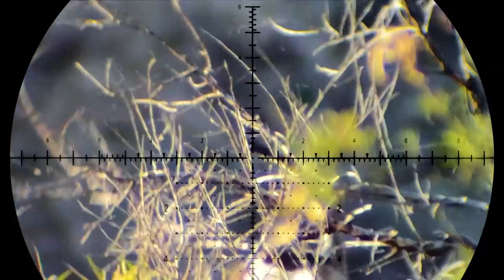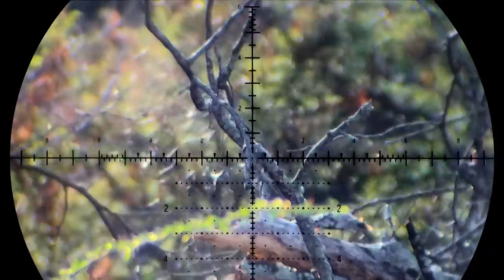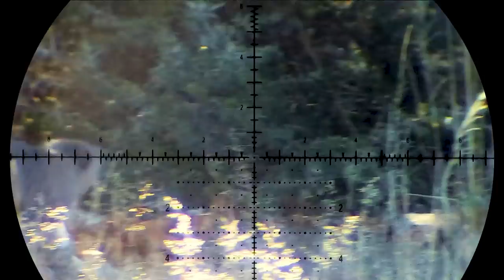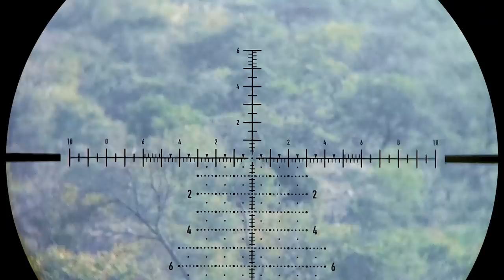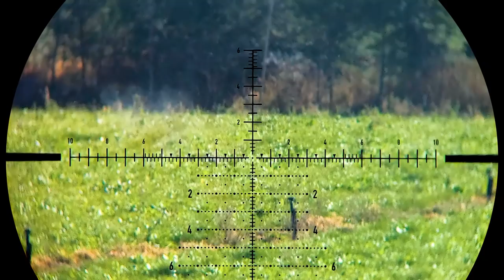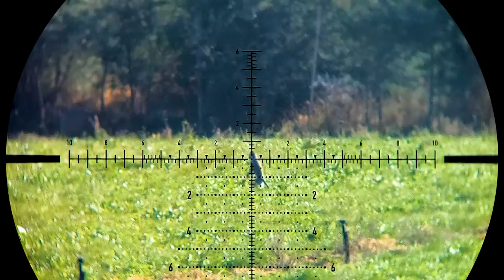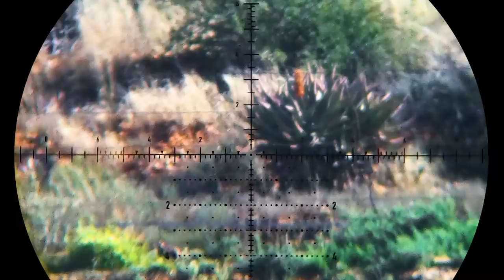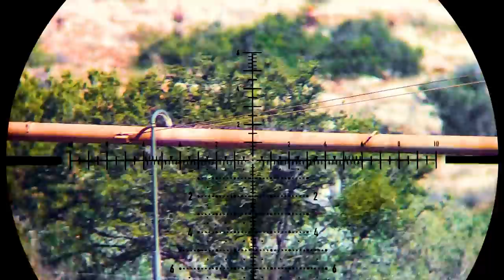Modern Day Oxwagon (Monkey Hunting) | Oxwagon Diaries, pt. 33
AirArmsHuntingSA Merch available NOW worldwide!

CAMERA EQUIPMENT:
Canon XF400 4K Camcorder